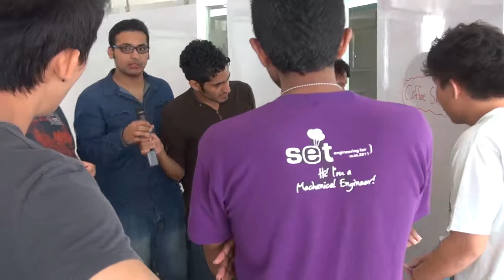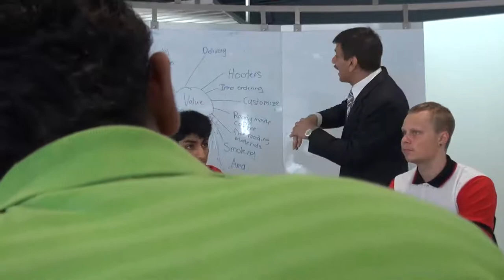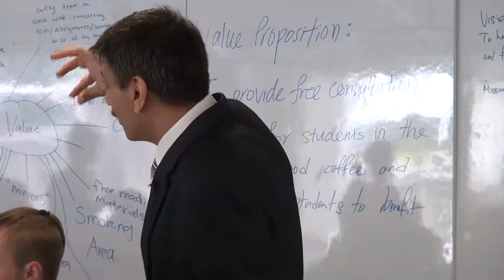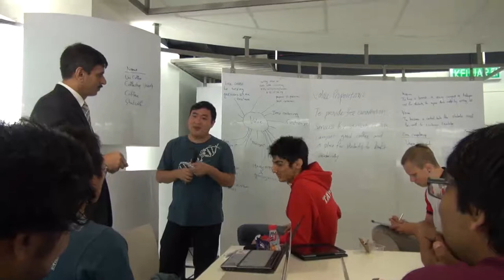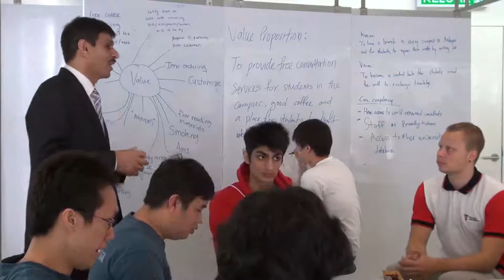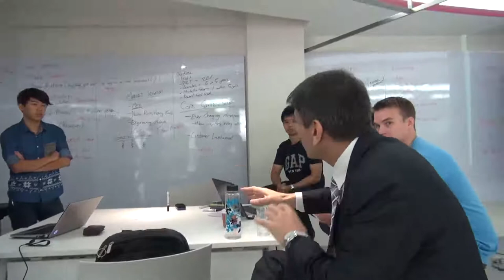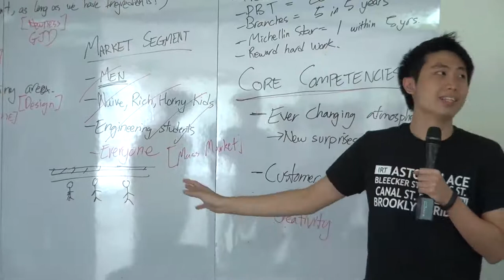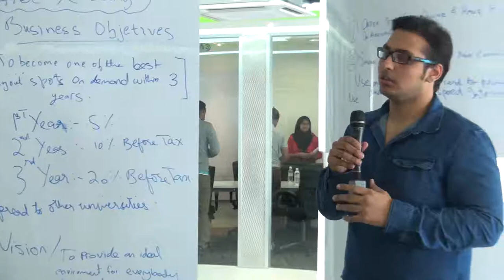MOOC@Taylor's University The Final Lecture Part 2 : Entrepreneurship in a Nut Shell by Prof. Mushtak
MOOC @ Taylor's University The Final Lecture Part 2 : Entrepreneurship in a Nut Shell by Prof. Mushtak Al-Atabi

Lecture 10 - Recorded on 7th June 2013

Join this course for free at

Dear Participants

Let me first welcome you to the Entrepreneurship Course that is going Live now. We have close to 1000 participants and this is the largest course (and by far the most diversified) that I have ever taught and I am very excited about this. As promised this will be a fun journey that we will go through together.

The actual lectures will take place each Wednesday 8-10 am (Malaysia time) and will be recorded and made available online so that the online participants can "attend" the lectures in their own time. Key features of this course include the interactivity between participants and the team project that you will need to work on. So it is important that you follow the course activities and interact regularly with your peers and myself. There will be an on-campus tutorial session every Friday form 10am-12pm. This will be recorded and made available online as well. Both online and on-campus participants will need to complete their assignment and tutorial submissions online.

You will spend the first week updating your profile, including your profile picture and other required information as well as completing the "before we start" activity. This will set us all for a successful journey.

The first lecture will be on 3rd April (8-10am).